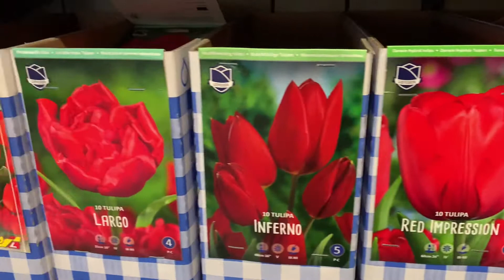ที่Holbæk#/แบ่งสรร ปันสุข🌹🌷💐🥀🌵🎍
สวัสดีค่ะ วันนี้ป้าอุไรพาไปชมดอกไม้ ต้นไม้สวยๆหลายชนิดที่ร้านในเมืองHolbæk ไปชมกันนะคะว่ามีดอกไม้ ต้นไม้อะไรบ้าง แต่รับรองว่าจะสวยถูกใจคนรักต้นไม้จ้า ฝากกดไลค์ กดติดตาม ให้บ้านแบ่งสรร ปันสุข ด้วยนะคะ ขอบคุณมากค่ะ 😊🙏🥀🌹🌷💐🌵🎍👍🛎